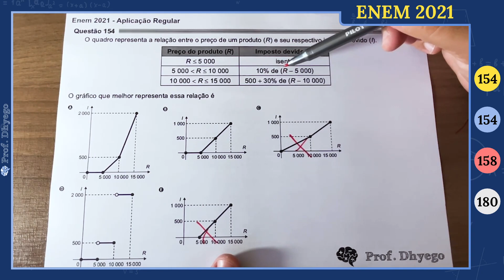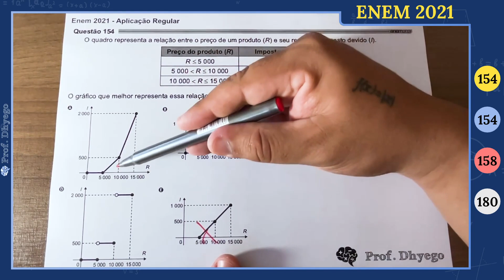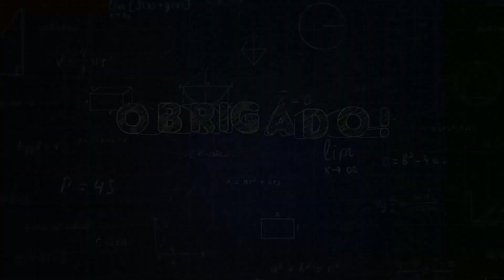O quadro representa a relação entre o preço de um produto (R) e seu respectivo imposto devido (l).O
O quadro representa a relação entre o preço de um produto (R) e seu respectivo imposto devido (l).

O gráfico que melhor representa essa relação é